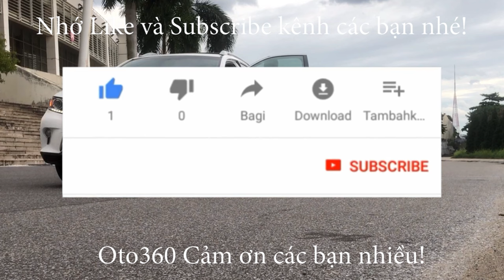Xong giao dịch chiếc Huyndai i 10 2018 đã được khách niêm phong chờ rút hồ sơ, anh em đang cà số, th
Huyndai Grand i10 1.2 bản sedan số sàn sản xuất năm 2018, đăng ký tên tư nhân, chạy rất ít, mới lăn bánh hơn 6 vạn km.
Xe được trang bị động cơ xăng 1.2 L hộp số sàn 5 cấp, xe còn rất mới và đã được chủ xe lắp thêm màn hình Androi xịn giải trí thông tin đa phương tiện, youtobe, bản đồ, google, zalo, facebook... thông minh. tích hợp camera lùi, và rất nhiều chức năng khác.